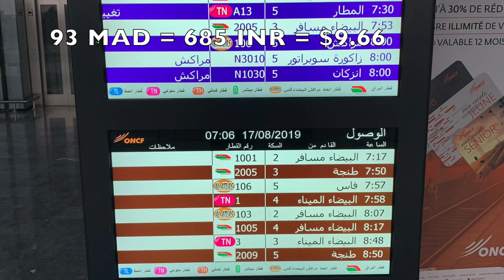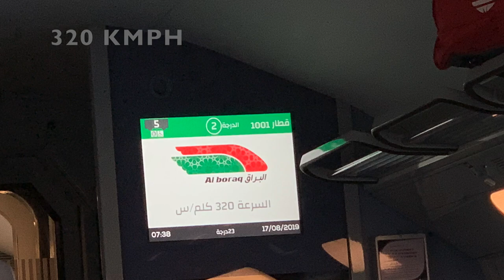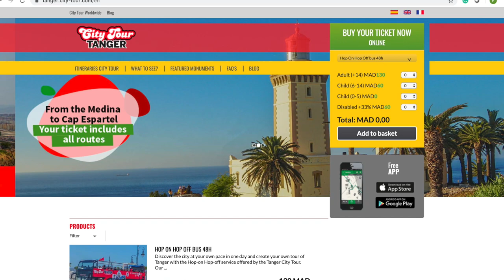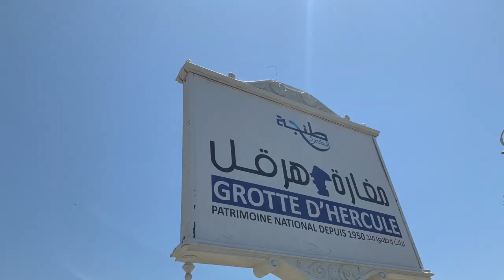Our First Travel Vlog in Tangier Morocco 🇲🇦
Vlog#1

Let us be Friends on FACEBOOK

Just a Hubby & Wifey who can’t Stop Loving and Making Memories each other ❤️🌍

Facebook Travel with Faizan and Asmaa